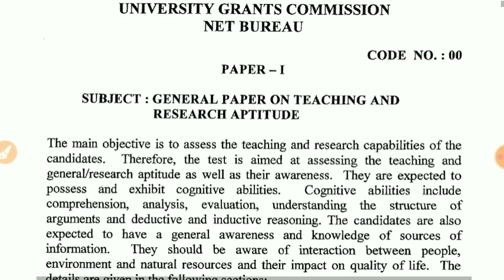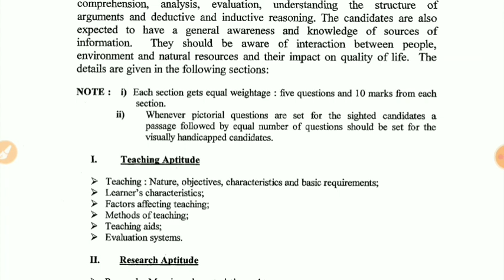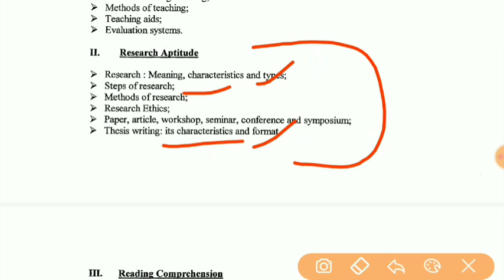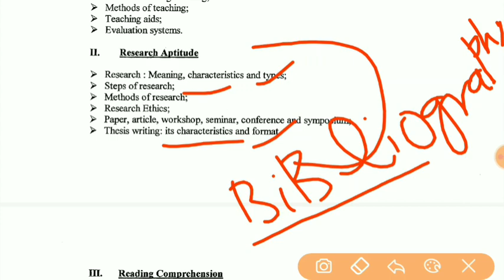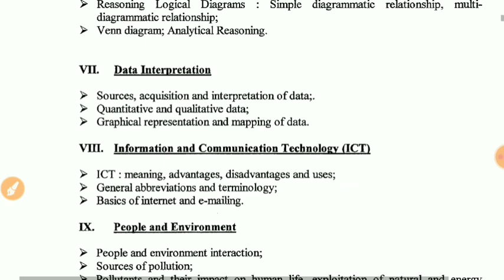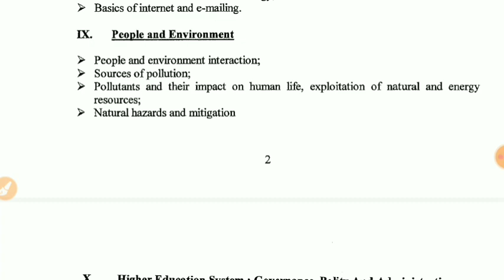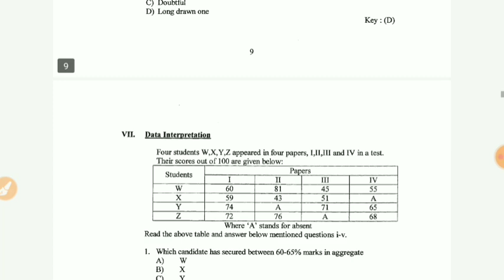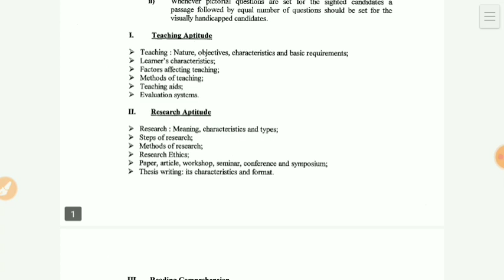PhD Entrance exam 2021 | Paper Research Aptitude | Syllabus & question paper | Research Methodology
hello Friends
In this video we discussed about PhD and ugc NET Exam Research Aptitude paper detailed syllabus and model question paper .

No.1 Seller.
Price : 310₹
by C.R. Kothari (Author), Gaurav Garg (Author)